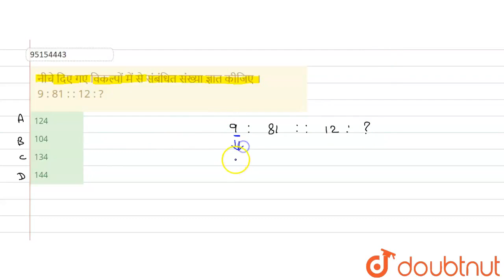नीचेदिएगएविकल्पोंमें से संबंधितसंख्याज्ञातकीजिए। 9 : 81 : : 12 : ? | CLASS 14 | सादृश्यता या सम...